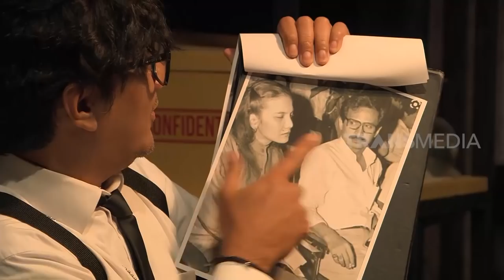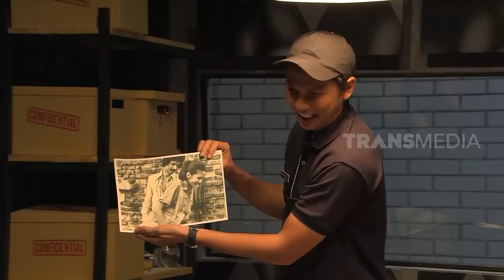Foto Lama Slamet Rahardjo Jadi Bahan Becandaan | MOMEN KOCAK LAPOR PAK! (25/01/22)